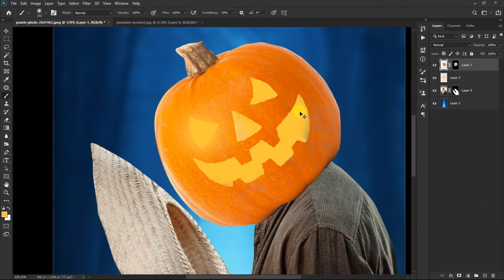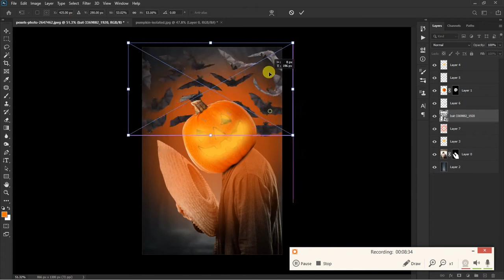HOW TO MAKE PUMKIN HEAD IN PHOTOSHOP